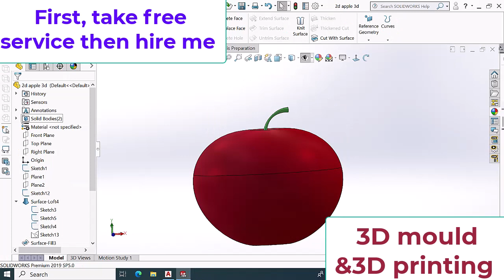mold design 3d mold printing | silicone mould design | 3d printing file in Solidworks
please contact